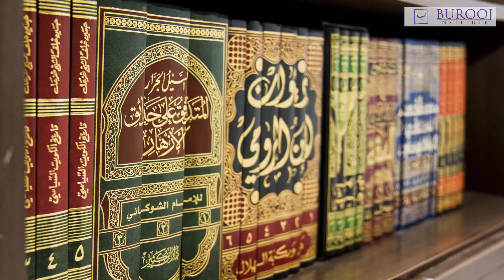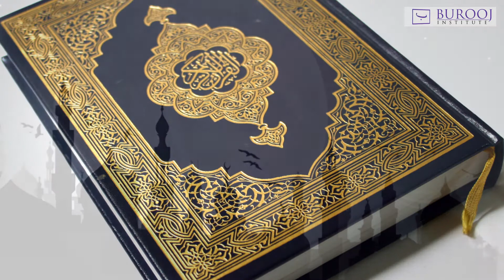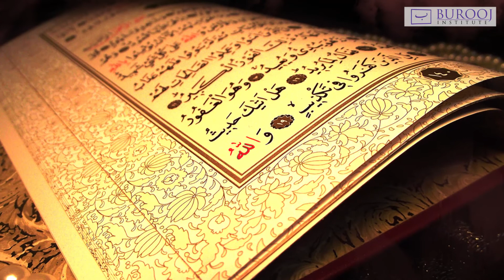Ramadan Aur Hamari Routine By Dr Abdul Hai Madani┇Ramadan Moments┇Burooj Institute┇ᴴᴰ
Aap apne Ramadan kis tarah guzaar rahey hain? Kya aap jaanna chahtey hain ke ramadan mein ek momin ka routine kya hona chaye?

Mazeed maloomaat ke liye "Dr Abdul Hai Madani" ki ye video dekhye jiska unwaan hai "Ramadan aur hamari routine"

Burooj Institute Ramadan Moments | A Series of 30 Videos.